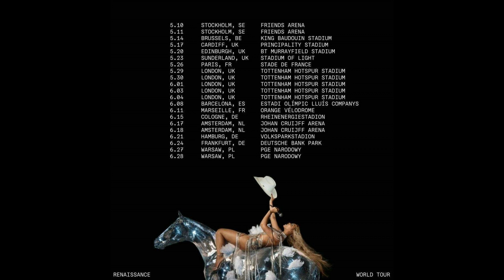Beyonce Half Leg Tour Report on Elijah Broadcasting Network